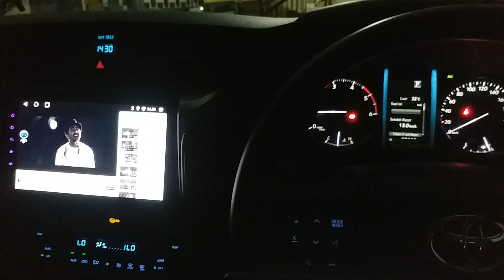Vrz Gr Android Nakamichi Pro mk3 Ultima dsp 4.8 Pro